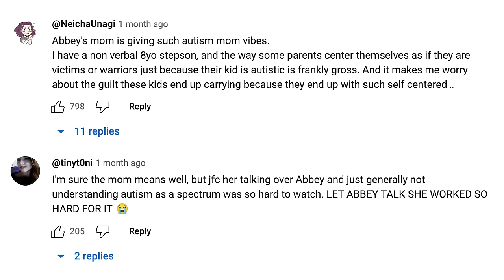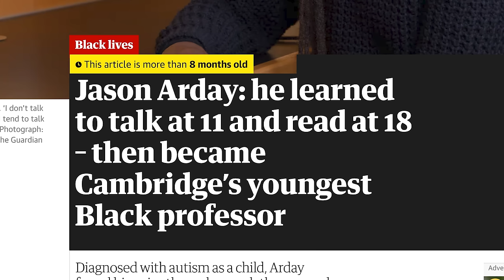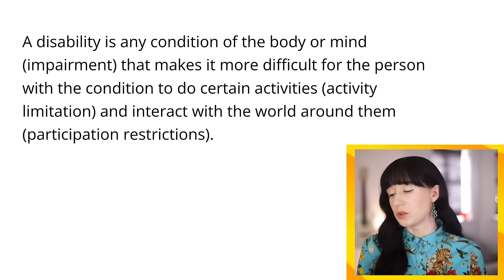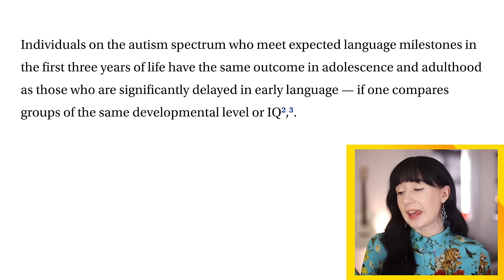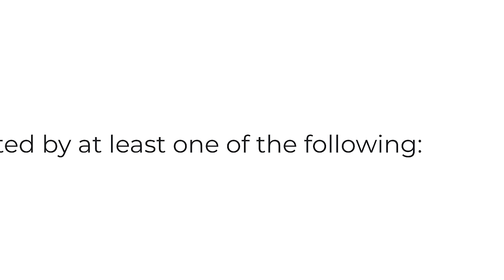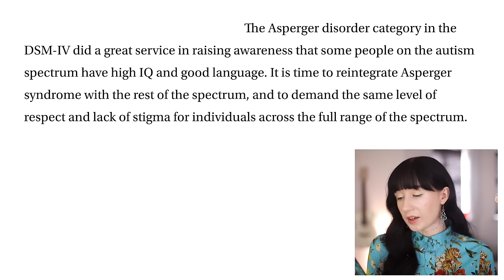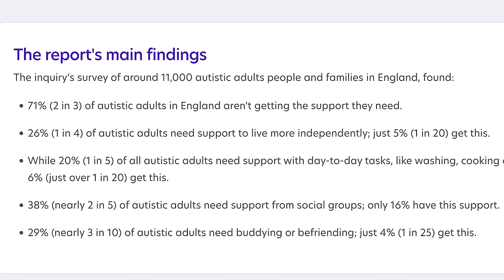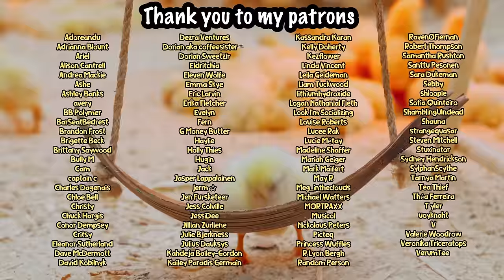You're Not Autistic, You're Just Different.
🐌 Become a snail! You can get 2 exclusive videos a month, access to the Discord server, podcast episodes, and more! 🐌:

📖 *Books I'd Recommend about Autism 📖 :

Aspergirls by Rudy Simone:

Different not Less by Chloe Hayden (read if you want to cry):

Unmasking Autism by Devon Price:

There's no extra cost to you; any money will go towards putting out more content. I'd love to post twice a week and put more time into research for these videos.